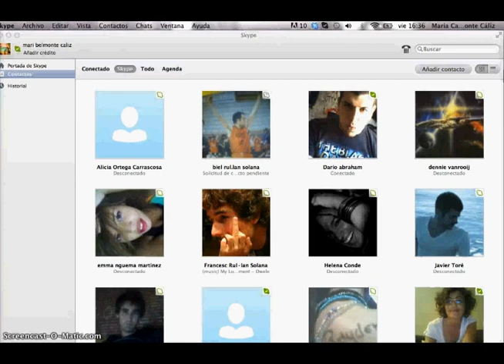Belmonte Cáliz María del Carmen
Referencias:
Paul Virilio, "El cibermundo, la política de lo peor." entrevista con Philippe Petit, traducción de Mónica Poole.